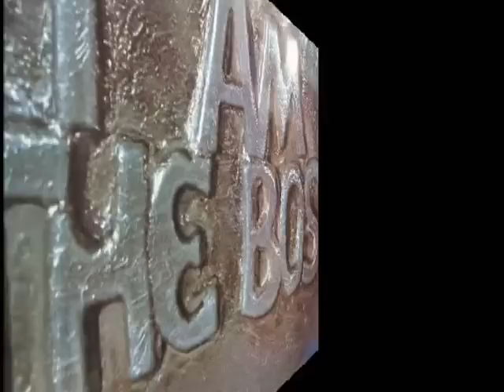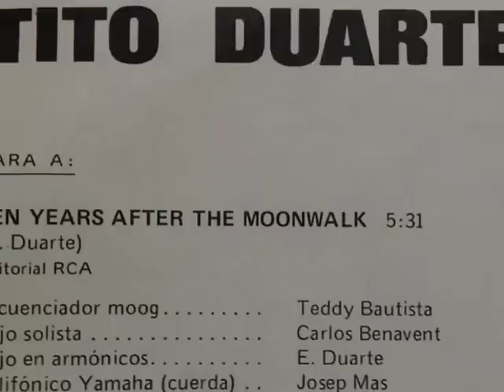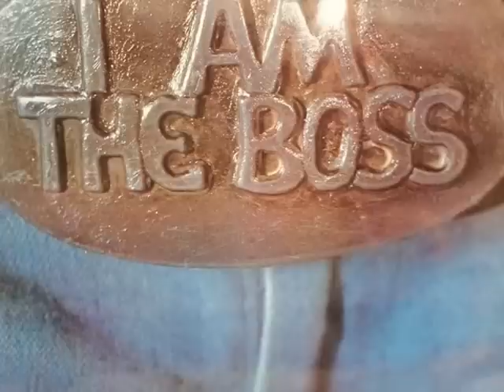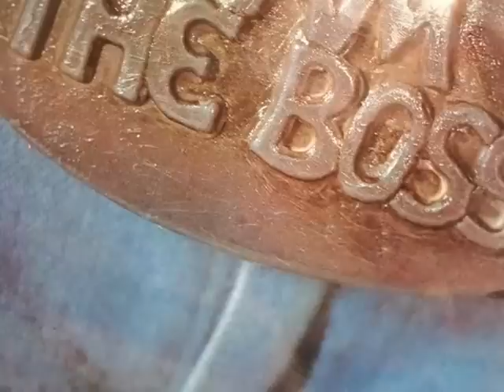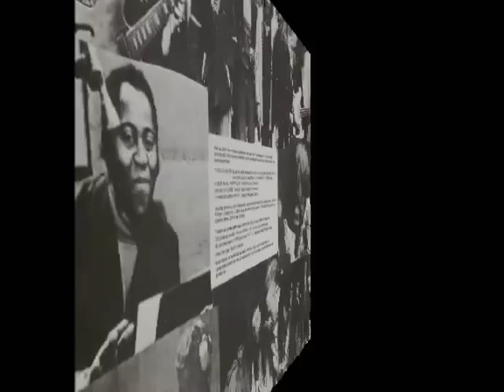TITO DUARTE. "Gambling Fever". 1979. vinyl full track lp "I Am The Boss".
TITO DUARTE.
"Gambling Fever". 1979. vinyl full track lp "I Am The Boss".
RCA Records. Spain edition.

misummergrooves. misummergroovesblog.